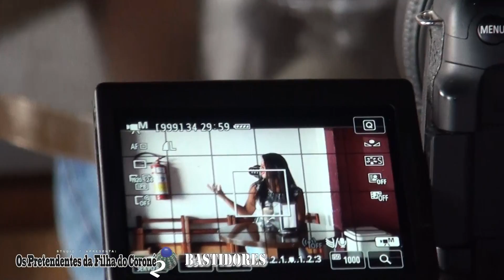Making of OS PRETENDENTES DA FILHA DO CORONÉ 2 Asrtrofonildo